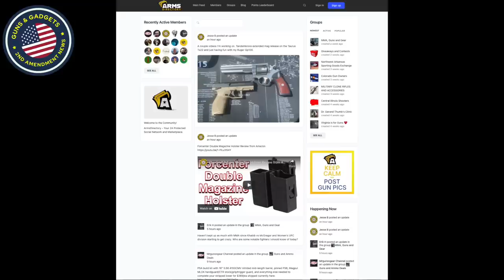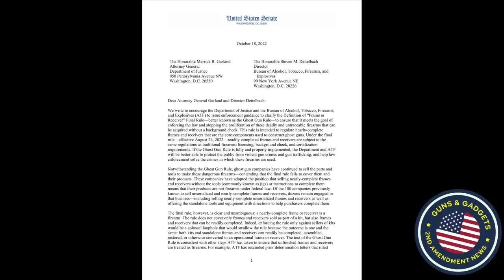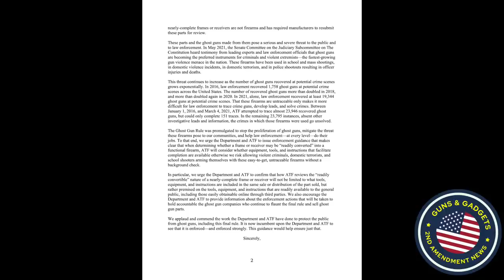Check This Out! 14 Senators Ask ATF To Infringe HARDER On Ghost Guns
WHAT I USE TO MAKE VIDEOS